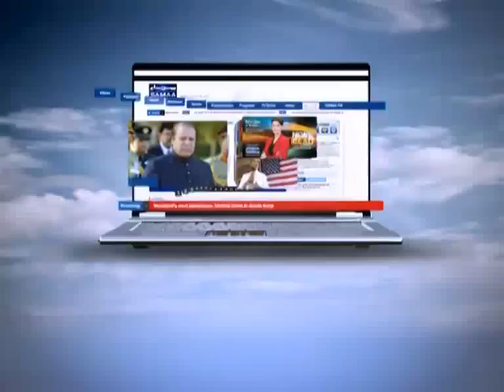Faisla Aap Ka, Jan 31, 2012 SAMAA TV 3/3